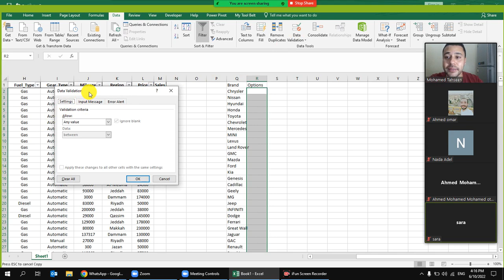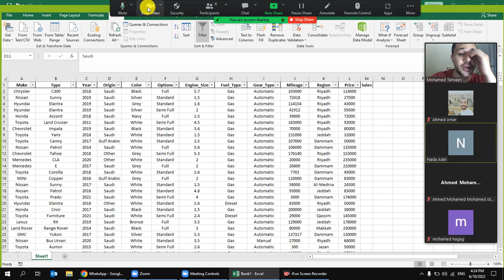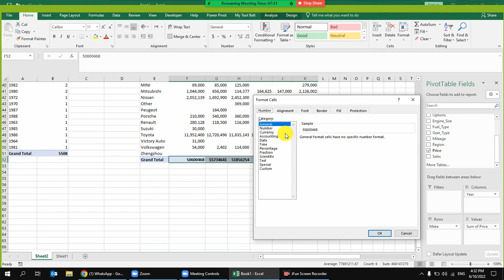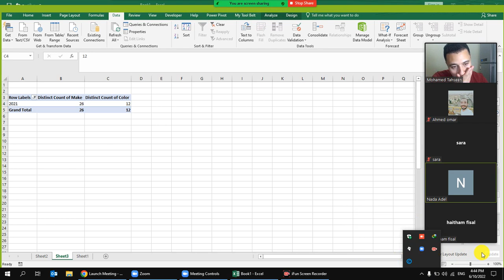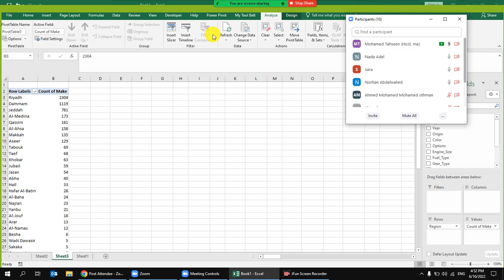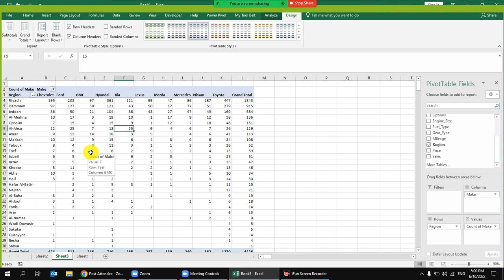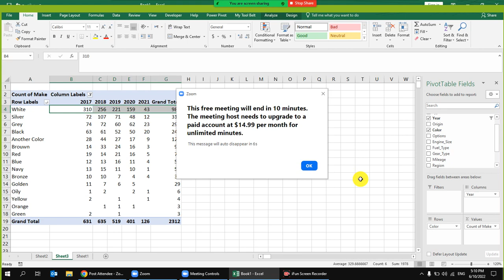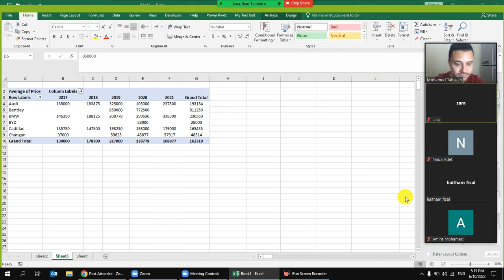Session 10-6-2022 - Data Validation - Pivot table - الحلقة الثالثة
فى المحاضرة دى هتعرف ازاى تنظم الداتا بتاعتك وكمان تطلع منها احسن نتايج وحاجات تانية كتير ان شاء الله

Session 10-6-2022 - Data Validation - Pivot table

Data Validation & Pivot table 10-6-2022

تعليم نظام xl
تعليم كامل excel
كتاب تعليم excel 2013 باللغة الانجليزية pdf
learning excel formulas
learning excel online
learning excel online free
learning excellence record std 8
learning excel for beginners
learning excel basics
learning excel step by step
i learn excel
i excel learning center
can i learn excel online for free
should i learn excel
i want learn excel
how i learn excel formula
can i learn excel for free
i can't learn excel
excel كورس
e learning excel course
e learning excel gratuit
e learning excel
e-learning excelr
e-learning excel gratis
e learning excel free
e learning excel care
e-learning excellence awards
شرح microsoft excel
learning academy كتب
تعلم microsoft excel
excel تعليم pdf
learning excel 101
learning excel 16
excel learning center 12
excel learning center 10
excel learning center 11
excel learning center 17th street
excel learning center 1
excel learning center 11 swansboro nc
learning excel 2019
learning excel 2016
learning excel 2021
learning excel 2019 exam answers
learning excel 2016 online free
learning excel 2016 pdf
learning excel 2010
learning excel 2007
class 2 learning excellence record
window 2 learning excellence
class 2 learning excellence record answer key
learning excel 365
linkedin learning excel 365
learning excel online (office 365)
excel learning center 3
excel learning center 3 morehead city nc
class 3 learning excellence record
class 3 learning excellence record malayalam
excel learning center 4
learning 4 excellence
class 4 learning excellence record answer key
excel learning center 6
class 6 learning excellence record answer key pdf
class 6 learning excellence record answer key
excel learning center 7
excel learning center 7 new bern nc
class 7 learning excellence record answer key pdf
class 7 learning excellence record
excel 7 learning center
excel learning center 8
class 8 learning excellence record answer key pdf
class 8 learning excellence record english
excel 8 learning center
excel learning center 9
class 9 learning excellence record answer key
"Keyword"
"excel"
"Microsoft"
"مايكروسوفت"
"اكسل"
"برنامج الجداول"
"جداول"
"رسومات بيانية"
"شرح الاكسل"
"Microsoft Excel (Software)"
"Excel 2010"
"Excel 2016"
"Microsoft Office"
"اوفيس"
"برامج الاوفيس"
"اكسيل 2016"
"معادلات الاكسل"
"Excel 2007"
"Office 2007"
"Office 2016"
"قواعد بيانات الاكسل"
"جداول الاكسل"
"شرح معادلات الاكسل"
"فهم المعادلات"
"دوال الاكسل"
"الاكسل الجديد"
"شرح مبسط لبرنامج الاكسل"
"افضل شرح لبرنامج الاكسل"
"اهم معادلات الاكسيل"
"sum"
"Min"
"max"
"محاسب"
"accountant"
"دورة اكسل"
"شروحات اكسل"
"Keyword"
"أكسيل"
"اكسل"
"تعليم"
"تعلم"
"excel"
"excel شرح"
"excel icdl teacher"
"excel if"
"i excel"
"excel learning"
"excel light"
"excel 365"
"الاكسل"
"اكسيل"
"تعليم اكسل"
"شرح اكسيل"
"الاكسيل"
"دورة اكسل"
"تعليم اكسيل"
"شرح اكسل"
"تعلم الاكسل"
"دورة"
"معادلات"
"شرح الاكسل"
"دورة اكسيل"
"كمبيوتر"
"طريقة"
"إكسيل"
"احتراف الاكسل"
"اساسيات الاكسل"
"معادلات إكسيل"
"اكسيل 2016"
"الاكسيل للمبتدئين"
"تعليم الاكسيل"
"الاكسيل و المرتبات"
"قاعدة sum في الاكسيل"
"اساسيات الاكسيل"
"اكسيل لل hr"
"تعليم برنامج excel"
"تعليم الاكسل"
"exel"